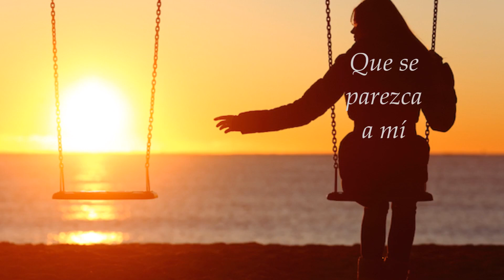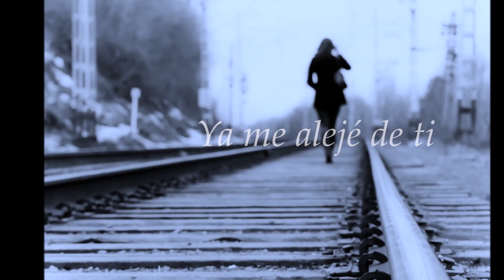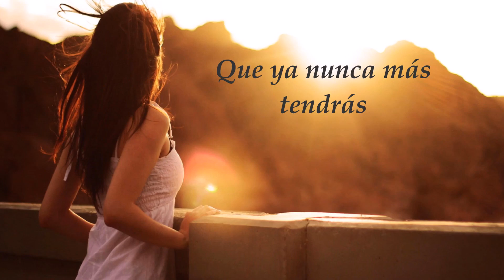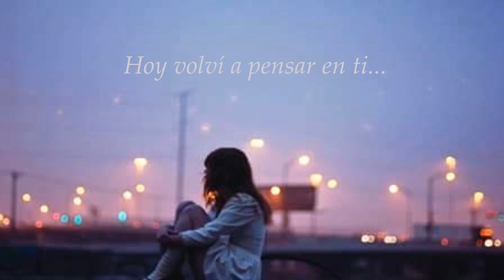18 de noviembre de 2020